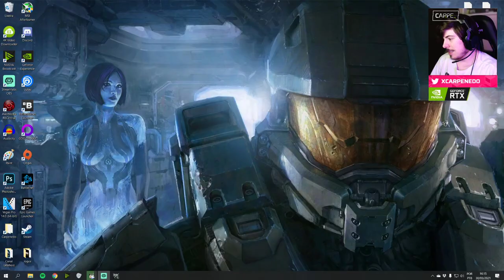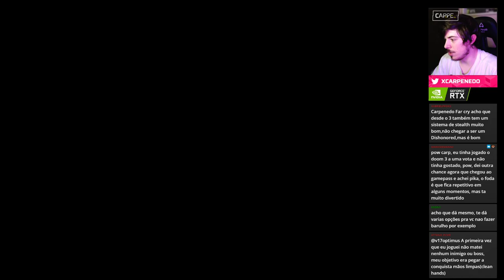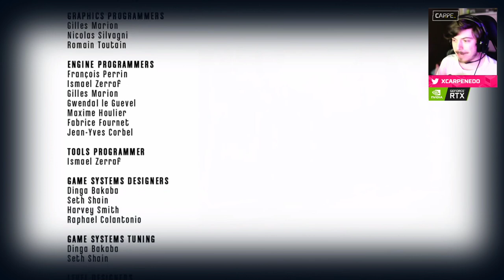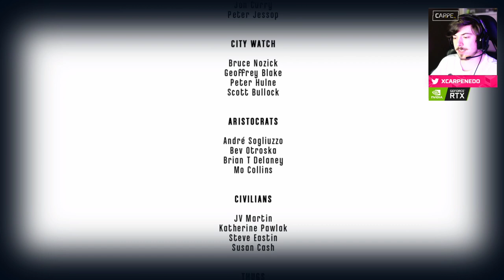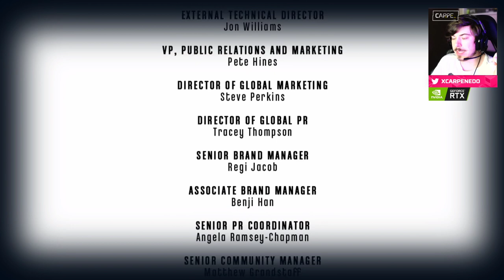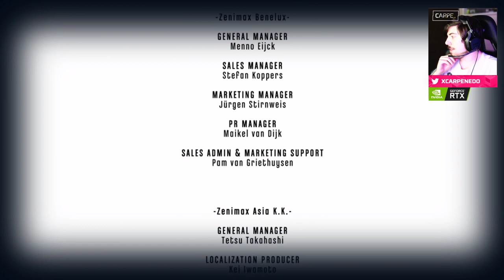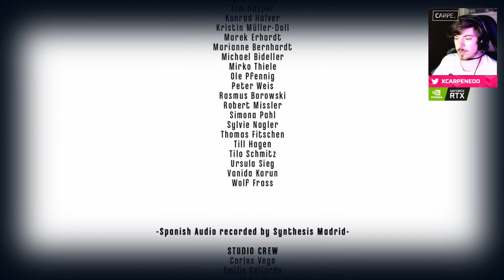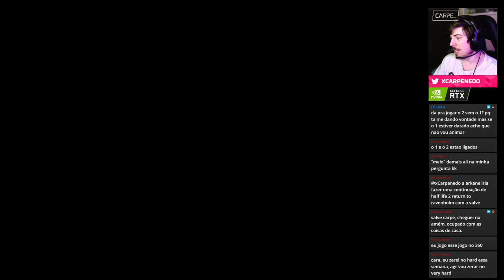Zerando o GOTY 2012 | Dishonored #07